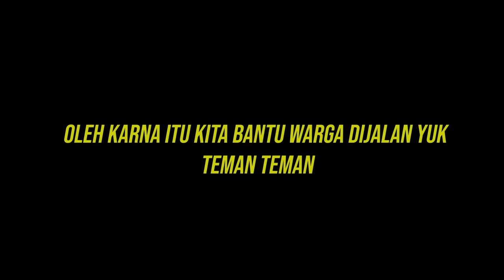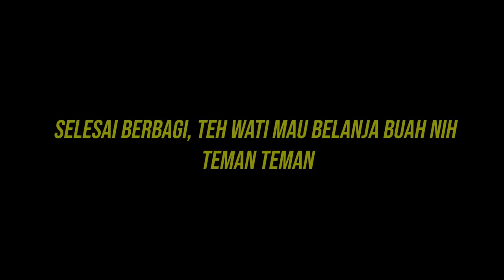TEH WATI TURUN KEJALAN BAGI BAGI REZEKI BANTUAN PPKM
Semoga Bermanfaat ...